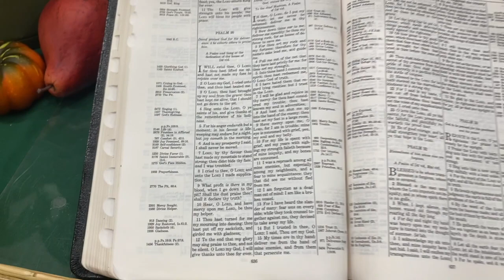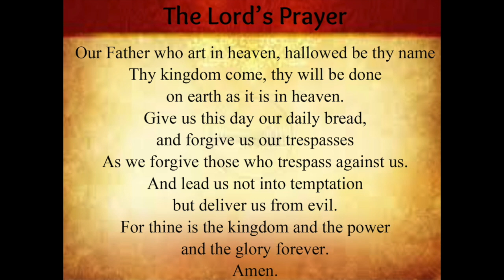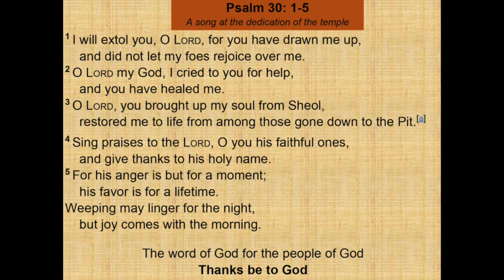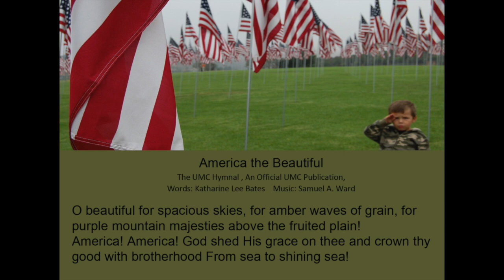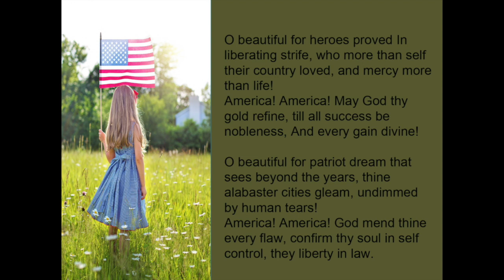"I'm a Morning Person" - Sunday Service November 15th, 2020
Pastor J. Blake... he is a trip and has the spirit of Christ so deeply within him.
Join us for a sermon on joy referencing Psalm 30: 1-5
Enjoy beautiful music, scripture and honoring our Veteran's.

HopeMtCarmel.org